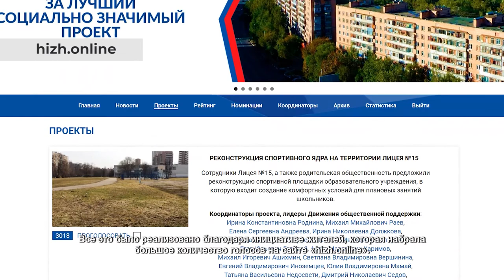В округе ремонтируют подъезды. 23.07.2021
На сегодняшний день по проспекту Юбилейному отремонтировали 9 подъездов в рамках губернаторского проекта «Мой подъезд». Все это было реализовано благодаря инициативе жителей, которая набрала большое количество голосов на сайте «hizh.online».